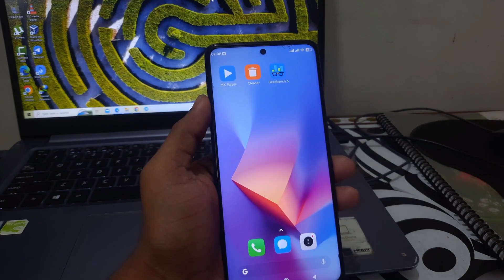Install MOON UI 14.0.1 In POCO X3 || A12 Custom Rom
In this video you will see about POCO X3. Moon ui 14 is a miui based android 12 custom rom. This is rom has too many features. And it has 2 versions. This is heavily debloated rom. Can use it as your daily driver rom. It supports surya and karna both poco x3 devices.